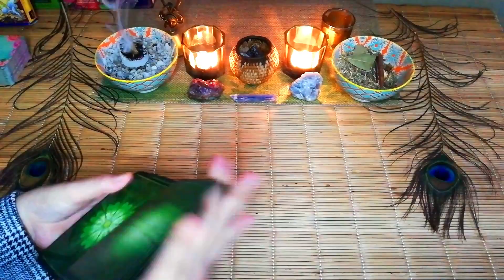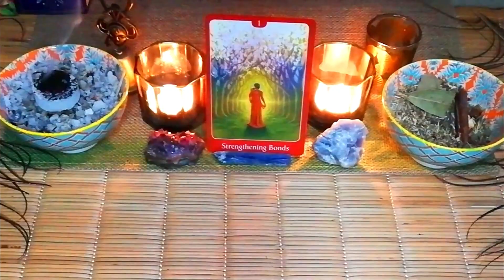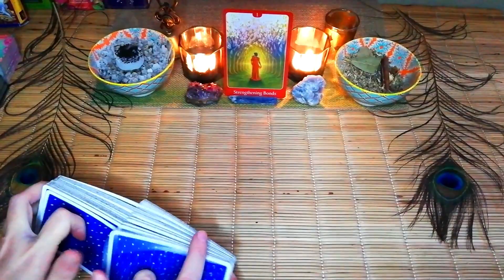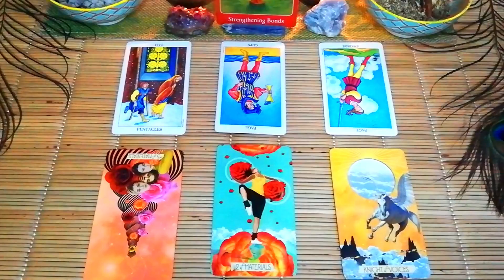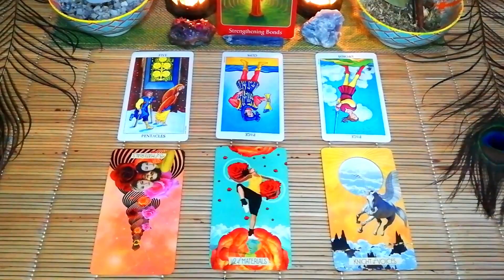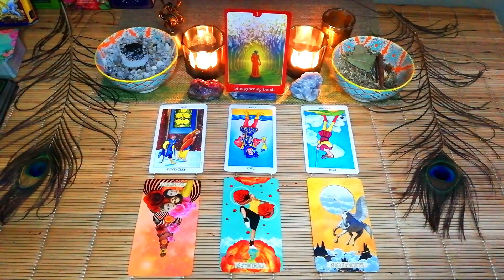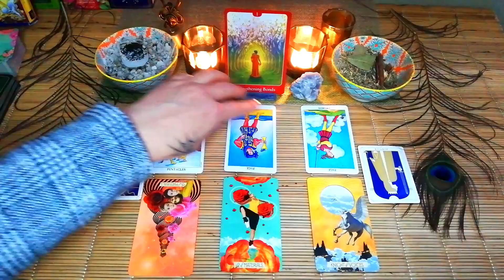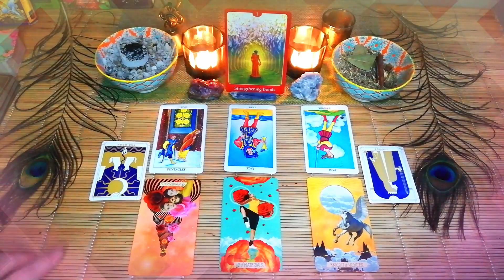CANCER THEIR FEELINGS "NOW" they are seriously thinking about stability JUNE LOVE TAROT READING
CANCER THEIR FEELINGS "NOW"  they are seriously thinking about stability JUNE LOVE TAROT READING FOR CANCER. Cancer in the love tarot reading, we will find out how they feel about you and also what they think about you right now.   ❤🙏🏻❤

10 minute reading, 1 question.

20 minute reading, 2 questions.

30 minute reading, 3 questions.

Deborah.